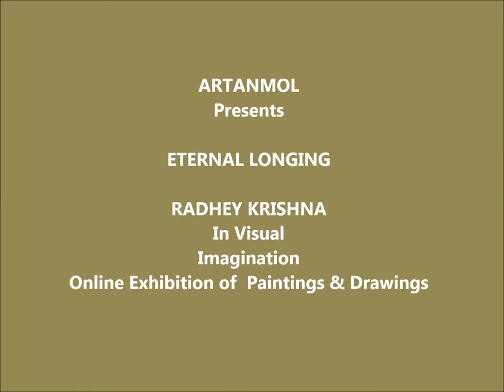ARTANMOL Presents ETERNAL LONGING: RADHEY KRISHNA, Online Exhibition of Paintings & Drawings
Interaction art with common people